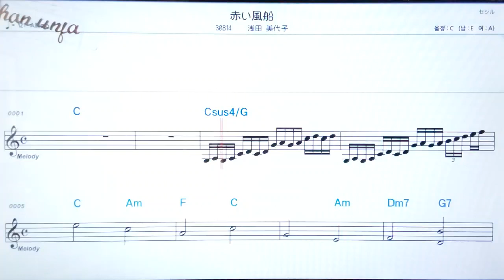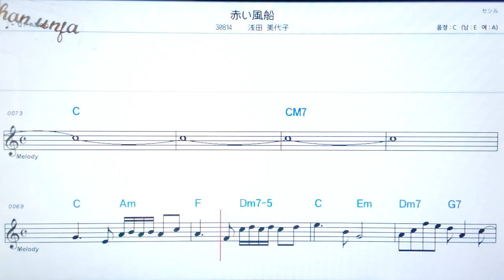아까이후우생/아시다미요코💖日本の曲( 한글 발음)악보, 코드, ,가사,Karaoke*카라오케 반주